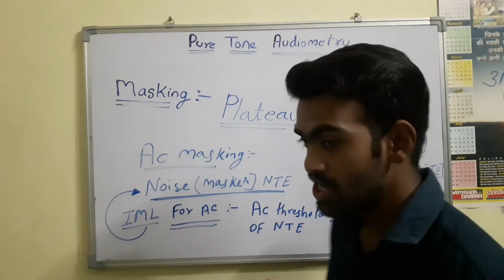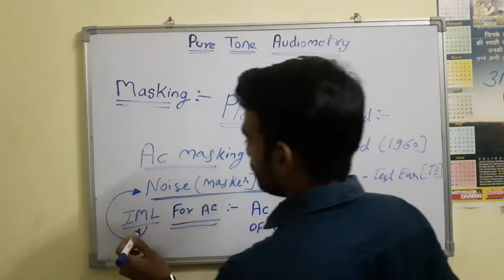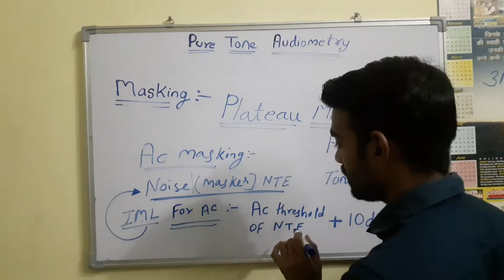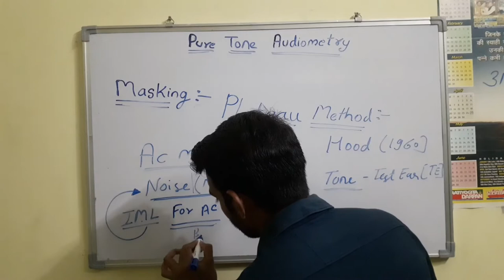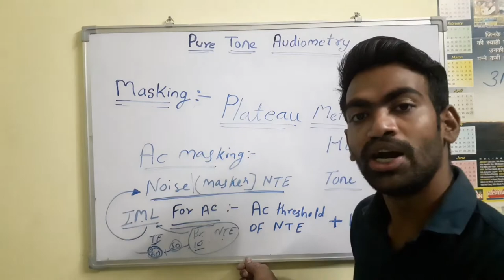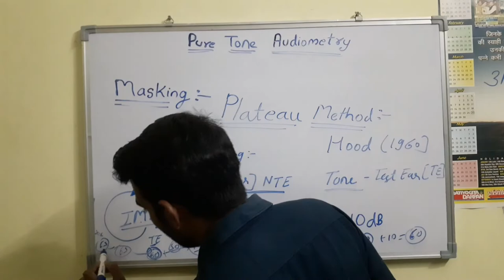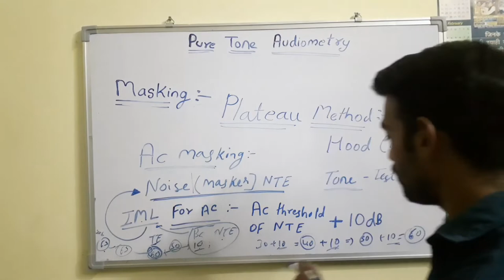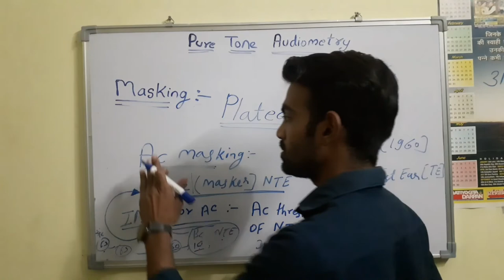Masking part 3